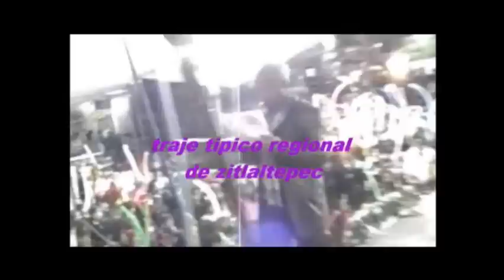certamen de zitlaltepec (feria 2012 san pablo zitlaltepectlaxcala )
ya tipico el certamen de el pintoresco municipio de zitlaltepec 2012